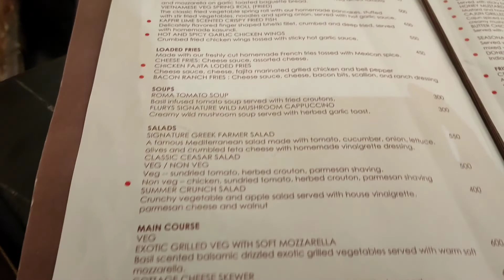Kolkata Tourist Places |Kolkata Vlog| Kolkata Tour Plan | Kolkata Tour Guide| Kolkata Tourism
Here are the best Kolkata tourist places you can explore this seasons. Complete Kolkata tour Plan is for you if you want to explore it with 1-2 days. Kolkata Tour Guide will help you to shortlisted best places to visit in Kolkata. And this is my first ever Kolkata Vlog, if you guys like i will share some more videos. Kolkata tourism is now booming due to Chiasmas and New Year celebrations.  EXPLORING KOLKATA SOLO FOR THE FIRST TIME in 2021.

I have explored Cathedral Church, Red Road areas, Eden Garden, Princep Ghat, Part Street, Victoria Memorial, Flurys, Hogg Market or New Market, Howrah Bridge, Newtown Coffee House.

Kolkata vlog Kolkata Tourist Places # Kolkata Tourism #10 best places to visit in Kolkata